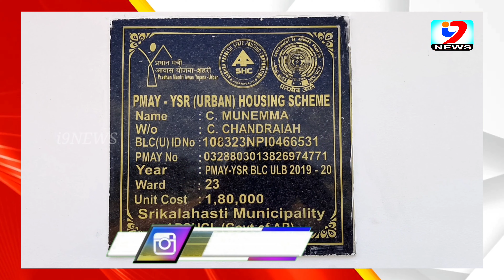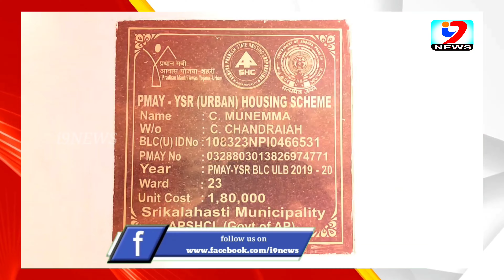Construction of Jagan houses With fake Cement Steel/జగనన్న ఇళ్ళకి నకిలీ సిమెంటు స్టీల్/Srikalahasti.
నాణ్యతలేని సిమెంటు స్టీల్ తో జగనన్న ఇళ్ల నిర్మాణం
i9Channel_Telugu Watch24/7News Videos,andhra pradesh and telangana Latest News Online, Breaking News updates, special political analysis, current issues, celebrity latest updates, movie reviews, movie Public Talks and exclusive Interviews anytime anywhere.subscribed news channel on YouTube. Watch all the current, latest and breaking news only on i9 newsTelugu the one-stop destination for news on politics, entertainment, sports, crime, and business

వృద్ధి మీడియా సంస్థలోని i9 న్యూస్, భక్తి న్యూస్, మరియు i9 వెబ్ పేజీ నందు తెలుగు రాష్ట్రాలలోని జిల్లాలు మరియు నియోజకవర్గాలలో పనిచేయుటకు అనుభవం కలిగిన ఆసక్తి కలవారు సంప్రదించవలసిన ఫోన్ నెంబర్లు :- ...